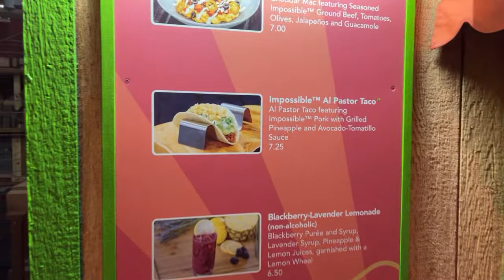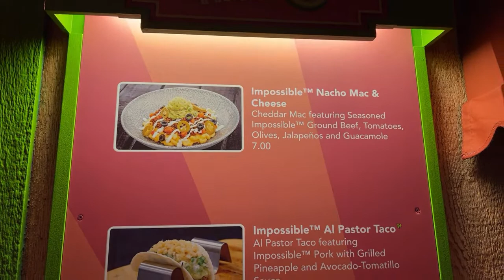Wondrous Journeys Fireworks and World of Color - Disneyland California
During this live, we did BOTH Disney 100 shows, pretty much back to back. We catch the 9:30 Wondrous Journeys with fireworks, and still make it over to Disney California Adventure Park in time for the 10:15 World of Color One show!

For the 100th anniversary of the Walt Disney Company, there are two new shows at Disneyland. We expect these to run for most of 2023, unless they're replaced with holiday versions of these shows (Halloween and/or Christmas).

Wondrous Journeys celebrates 100 years of Disney animation. Wondrous Journeys is an enchanting celebration of the wishers, dreamers and artists at Walt Disney Animation Studios who have shared their imagination and talents with the world.

For this show, a new Disney song was commissioned. It's called “It's Wondrous." You can hear this song play in full as the fireworks show ends. This song was written by Alex Geringas and Duddy Brown and performed by Devon Garcia and Rudi.

World of Color One celebrates 100 years of all things Disney. Come experience the first World of Color to feature characters from Walt Disney Animation Studios, Pixar, Marvel, Star Wars, and more!

World of Color general requires a virtual queue to get the best views of this show, but in this live we show you how we WALK IN to the best spot, with no reservation, by just showing up a few minutes before the show starts.

World of Color One also had a new Disney song commissioned. This show's new song is called "Start a Wave." This song features vocalist Loren Allred, and was written by Cody Fry. You can hear this song in full as the show ends.